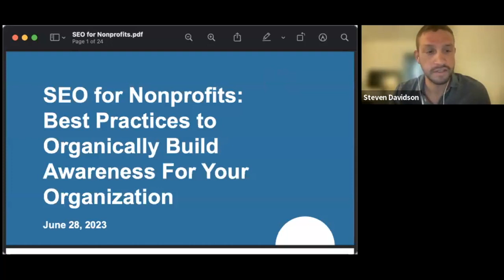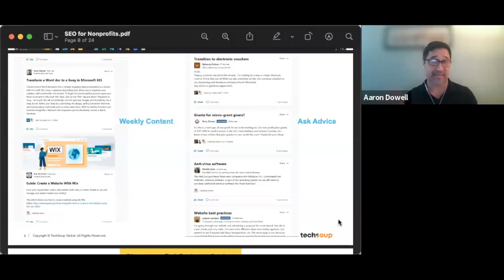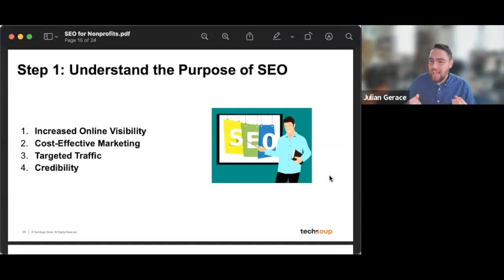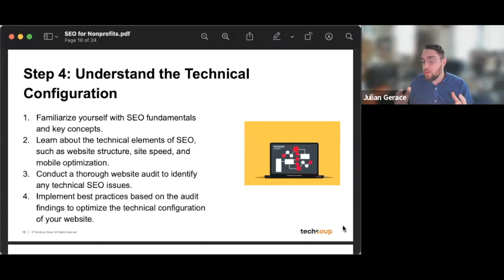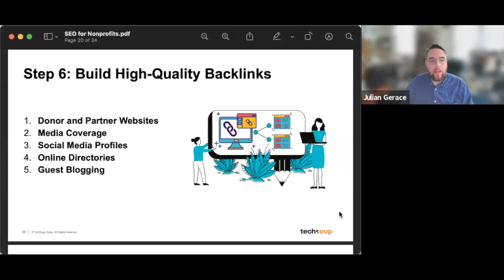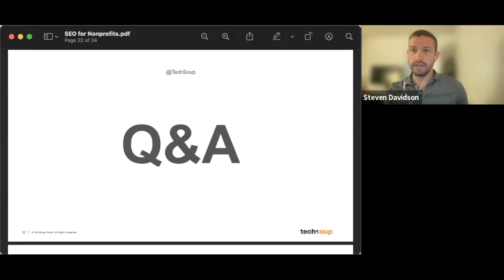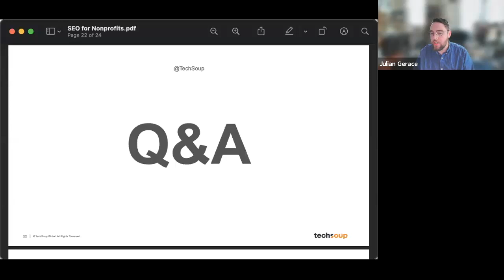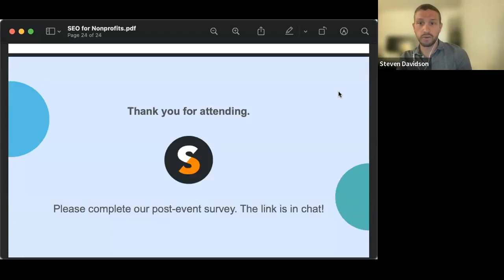Quad Event - Open to the Public: SEO for Nonprofits: Best Practices to Organically Build Awareness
For the first time, we’re opening one of our exclusive Quad events to the public, where we will discuss simple SEO best practices with SEO Expert and Digital Solutions Manager at Tapp Network, Julian Gerace.

Search engine optimization (SEO) is a simple and free way to strategically drive new traffic to your page, simply based on the text and URLs you include on your nonprofit’s website. By strategically placing specific keywords in the right places on your website, you can lead more people to discover your organization without having to pay for ads.

In this special live event, you will:

- Learn how to find the most effective keywords to use on your website
- Learn how to boost website traffic with the use of strategic keywords and links on your website
- Have the opportunity to get your SEO questions answered by an expert

*We have opened this Quad event up for public, non-member participation.